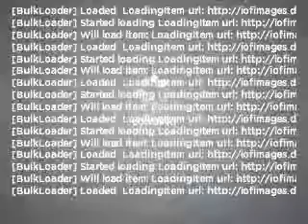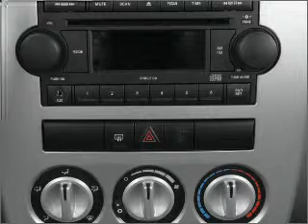2009 Chrysler PT Cruiser - Gainesville GA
Year: 2009
Make: Chrysler
Model: PT Cruiser
Trim: LX
Engine: 2.4 liter inline 4 cylinder 16 valve
Transmission: Automatic
Color: Black
Mileage: 32416
Address:
3115 Frontage Rd